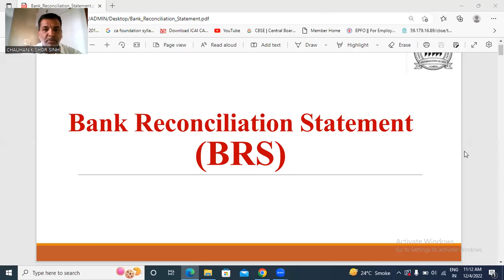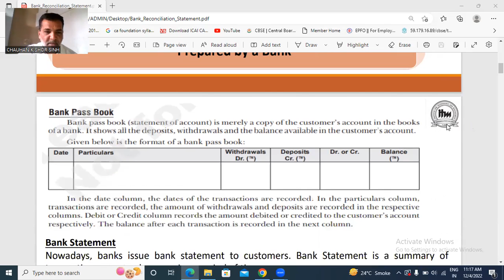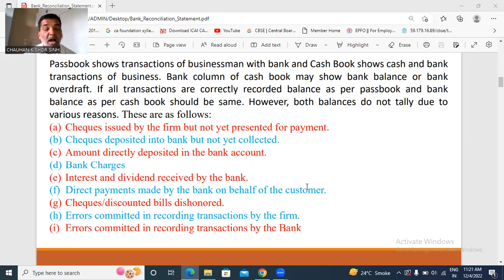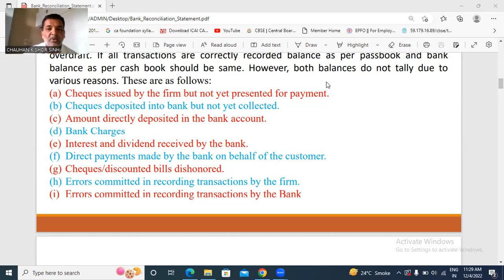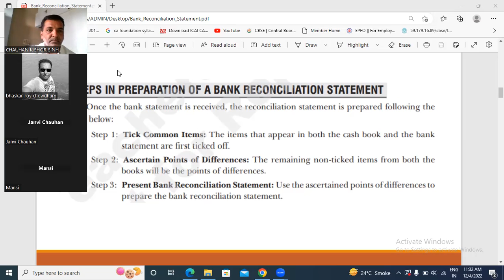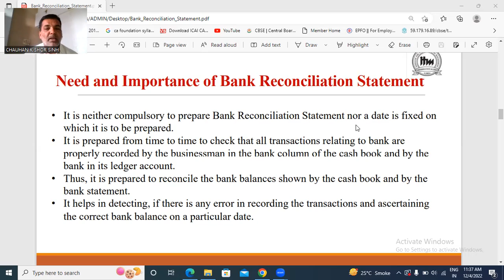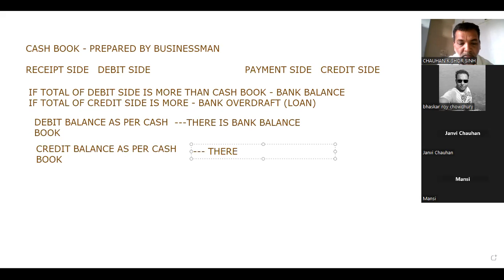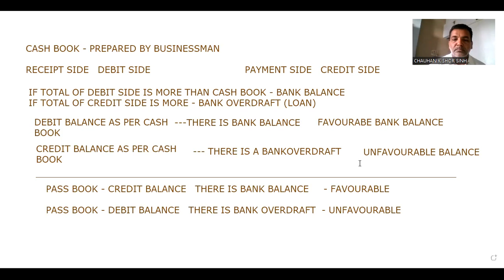BANK RECOCILIATION STATEMENT (BRS)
PREPARATION  OF BRS